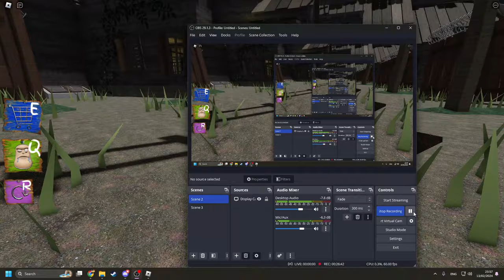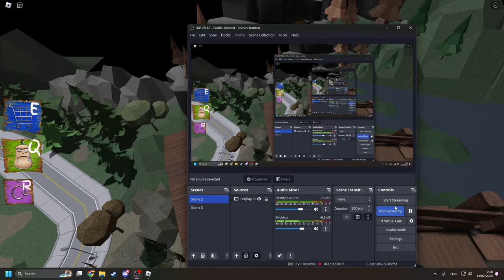Bluey & Bingo Escape EVIL PIZZA MAN!